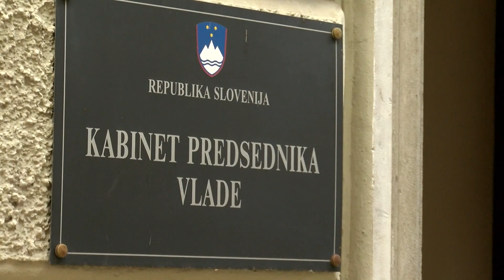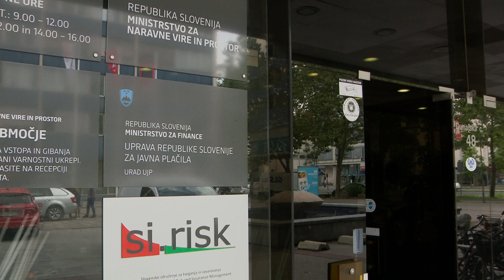[SLOVENIJA] 10.11.2023 Nova24TV: Če ne bo usklajevanja plač z inflacijo, bodo pa stavke